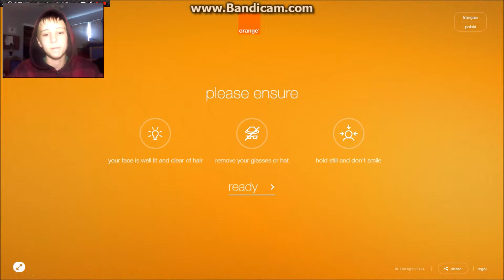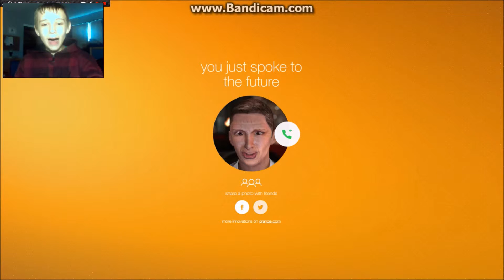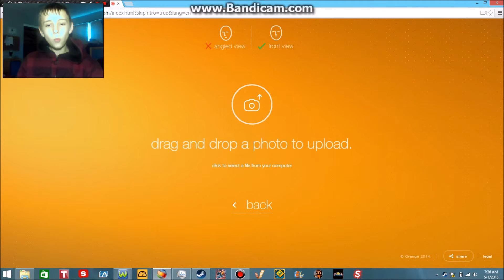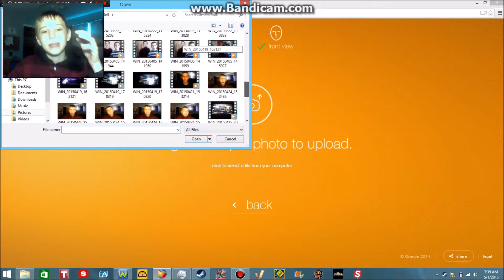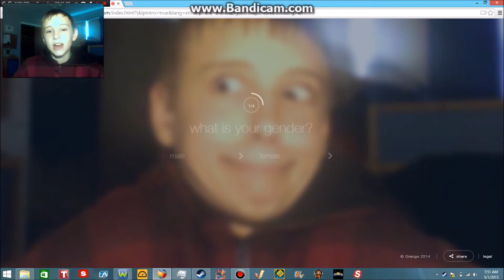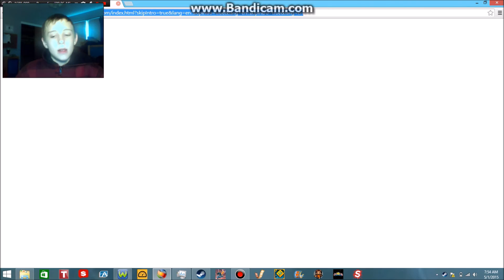WHAT IS UP WITH MY LIPS?!! My Future Self